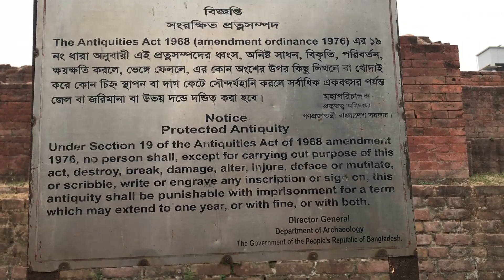আজ অনেক দিন পর একটু ঘুরাঘুরি করলাম 🌿VILLAGE TOUCH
I will show you our daily simple ‍ village activities. You will find a real village touch in each of our videos. Hope everyone stays with us. Please forgive the mistakes. Thank you .

আমি আপনাকে আমাদের দৈনন্দিন গ্রামের কাজ - কর্ম দেখাব। আপনি আমাদের প্রতিটি ভিডিওতে একটি বাস্তব গ্রামের ছোঁয়া পাবেন। আশা করি সবাই আমাদের সাথেই থাকবেন। ভুলত্রুটি ক্ষমা করবেন। ধন্যবাদ .

আমাদের চ্যানেলের জনপ্রিয় কিছু ভিডিও :-